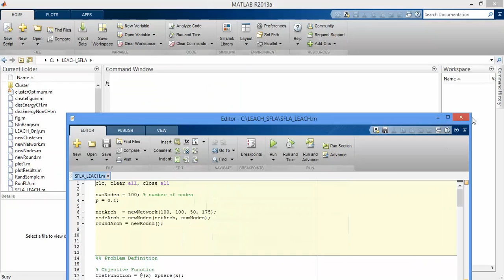فیلم پروژه بهبود پروتکل LEACH با الگوريتم قورباغه در MATLAB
دانلود پروژه بهبود پروتکل LEACH با الگوريتم قورباغه در MATLAB در این آدرس